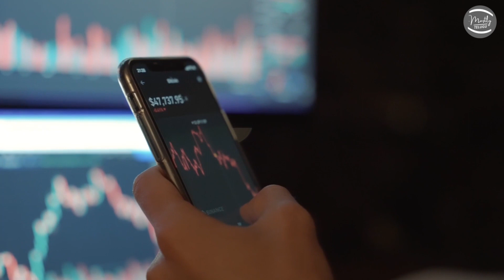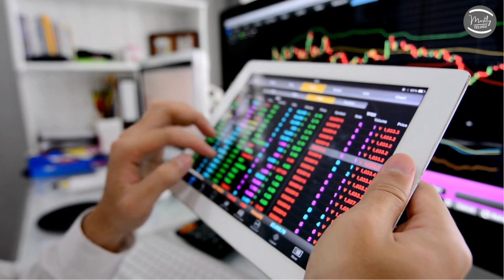Bigg Boss 6 Telugu Voting Results || Mostly Telugu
bigg boss 6 telugu voting results today live